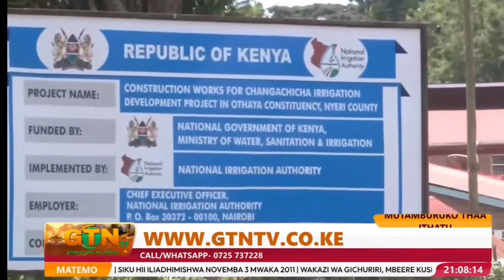President Ruto to tour the mountain tomorrow